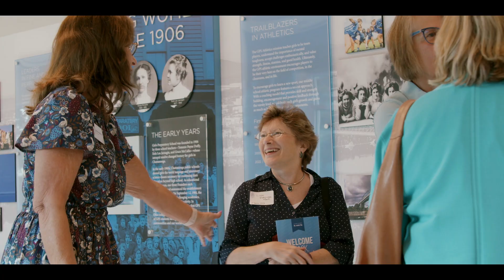2023 GPS Reunion Weekend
Girls Preparatory School | Chattanooga, Tennessee